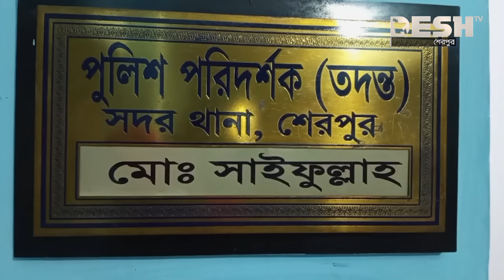চাঁদা না দেওয়ায় কিশোর গ্যাংয়ের হা'ম'লার শিকার কৃষি কর্মকর্তা | Sherpur | News | Desh TV